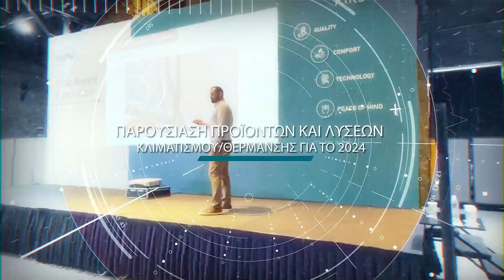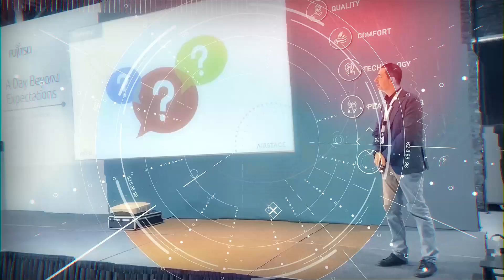Fujitsu - A day beyond Expectations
Marking an inaugural moment for its collaboration with Fujitsu General, Enzyme organized with great success the event “A Day Beyond Expectations: Building together the world of air conditioning and heating" on March 8th at Porto Palace Hotel in Thessaloniki. The company aimed at hosting a full-day event to bring together its network of specialized partners from Northern and Central Greece.
More than 130 guests had the opportunity to attend the first presentation of Fujitsu’s line up of cutting-edge Air Conditioning and Heating solutions and products for 2024.
Enzyme planned everything from A-Z, including venue selection, artwork, stage design, graphics, sound / lighting, catering and a spectacular showroom, demonstrating these advanced products that deliver a brighter future to people and communities around the world.